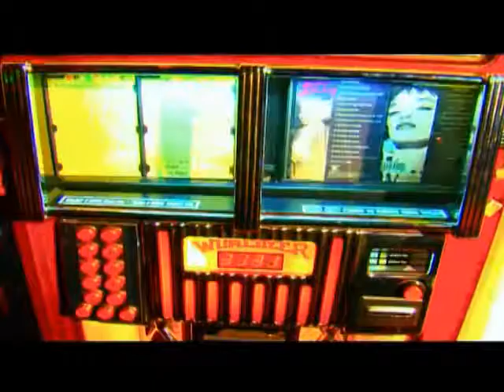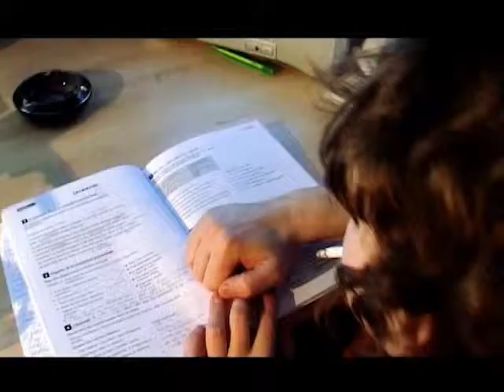B-side. Триагрутрика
Они -- не поэты, они -- антенны, чувствующие свое место. Ничего никому не объясняя, в программе «B-side» - музыканты из группы «Триагрутрика». Привет, Челябинск!